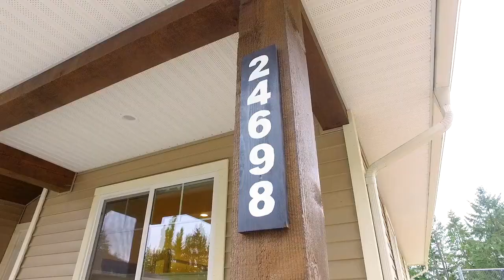24698 54 Ave, Langley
PERFECT FAMILY HOME IN SALMON RIVER ON NEARLY 1 ACRE WITH ALL THE EXTRAS! Built 3 years ago this 4 Bedroom home has a wide open layout. Gorgeous Kitchen with tons of cupboard space, massive island, granite countertops and S/S appliances including gas stove. The Master on the main includes a large walk-in closet and elegant en-suite. Upstairs has a huge games room and 3 more spacious Bedrooms in addition to a loft area. Enjoy your south facing sun drenched backyard from your walk out covered deck. There is even a 100ft x 50ft concrete sport court to stay in shape or keep the kids endlessly occupied. Looking for storage space - in addition to the 3 car garage is a massive 1,450sf heated shop fit with two 11ft doors and finished space above. Quiet spot tucked away yet only 7 minutes to HWY 1.